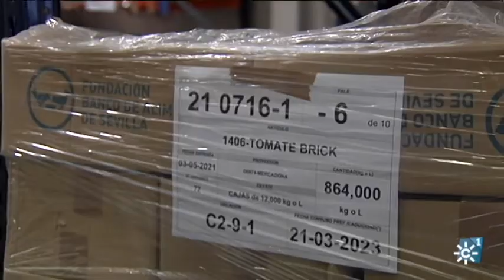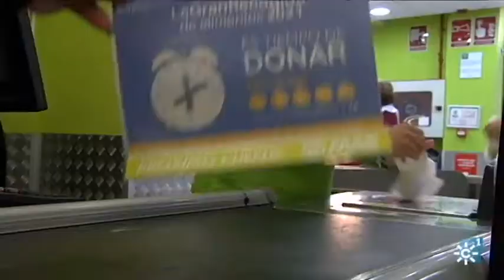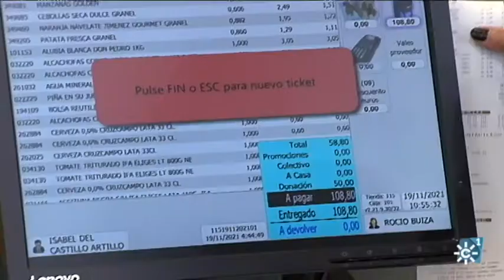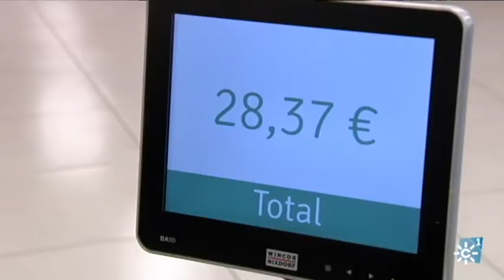Los bancos de alimentos: campaña anual de recogida de alimentos para las emergencias del 2022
Los Bancos de Alimentos de España de manera unitaria lanzan una campaña anual de recogida que supone llenar los almacenes para actuar en las emergencias de 2022. En Andalucía hay más de 300 mil andaluces que necesitan del Banco de Alimentos cada día para poder comer, 36 millones de kilos anuales para poder atenderlos. Con ellos colabora toda la industria agroalimentaria, entidades vecinales, comedores sociales. Como en 2020, con la llegada de la pandemia, este año las donaciones son económicas y se realizan también en caja, no en alimentos a la entrada de los supermercados. De esta forma, se evita la dificultad que para los propios bancos de alimentos supone la clasificación de lo recogido y, en ocasiones, disponer de los mismos productos, así compran lo que se necesita en cada momento. Además de la solidaridad de los ciudadanos que es mucha, los bancos de alimentos no funcionarán sin una figura fundamental, los voluntarios.

Intervenciones: Agustín Vidal (Presidente Banco de Alimentos), Luís Miguel Pons (Presidente de la Fundación MAS), Fátima Bermúdez (Voluntaria Bancos de alimentos), Marta Rosa (Directora de Relaciones Externas Mercadona (Sevilla)), Anabel Torres (Clienta).

Programa Solidarios 401. Emisión 28 de noviembre de 2021.